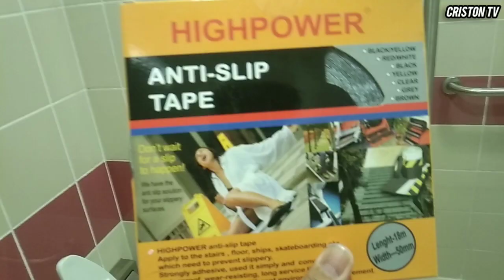How to install anti - slip tape !!!